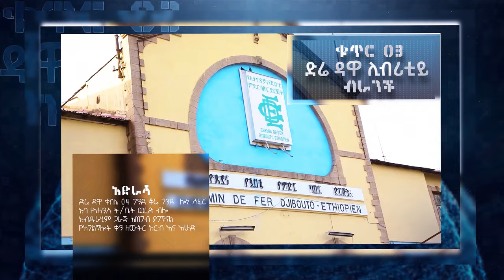በጫት ቀልድ አላውቅም | ከቸርች ስመለስ ጫት እገዛለሁ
ADDRESS
BISHOFTU-DEBREZEIT
/ETHIOPIA/